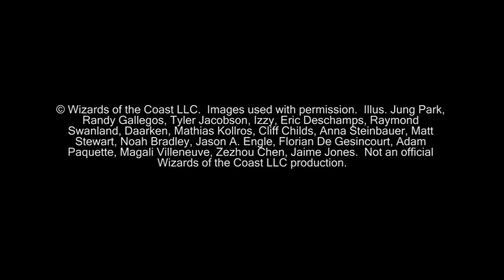Magic The Gathering Gameplay B/G Aggro Vs Esper Aggro Game01 (01-09-2017)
Welcome to another Magic the Gathering gameplay between B/G Aggro and Esper Aggro
Want the sleeves I use for my cards?  Here is what I use!

Deck Lists:

//B/G Aggro

// 60 Maindeck
// 4 Artifact
4 Smuggler's Copter

// 21 Creature
4 Scrapheap Scrounger
3 Verdurous Gearhulk
3 Catacomb Sifter
3 Gnarlwood Dryad
4 Grim Flayer
4 Mindwrack Demon

// 1 Enchantment
1 Dead Weight

// 7 Instant
3 Blossoming Defense
4 Grasp of Darkness

// 23 Land
7 Forest
7 Swamp
4 Blooming Marsh
1 Evolving Wilds
4 Hissing Quagmire

// 2 Planeswalker
2 Liliana, the Last Hope

// 2 Sorcery
2 Traverse the Ulvenwald

// 15 Sideboard
// 5 Creature
SB: 2 Ishkanah, Grafwidow
SB: 3 Kalitas, Bloodchief of Ghet

// 2 Enchantment
SB: 2 Dead Weight

// 2 Instant
SB: 2 Natural State

// 6 Sorcery
SB: 1 Flaying Tendrils
SB: 2 Lost Legacy
SB: 3 Transgress the Mind

// Esper Aggro

// 60 Maindeck
// 4 Artifact
4 Smuggler's Copter

// 21 Creature
4 Scrapheap Scrounger
4 Reflector Mage
4 Spell Queller
4 Thraben Inspector
4 Toolcraft Exemplar
1 Thalia, Heretic Cathar

// 3 Enchantment
3 Stasis Snare

// 2 Instant
2 Revolutionary Rebuff

// 24 Land
6 Island
7 Plains
4 Concealed Courtyard
4 Port Town
3 Prairie Stream

// 4 Planeswalker
4 Gideon, Ally of Zendikar

// 2 Sorcery
2 Declaration in Stone

// 15 Sideboard
// 1 Artifact
SB: 1 Skysovereign, Consul Flagship

// 6 Creature
SB: 3 Selfless Spirit
SB: 2 Archangel Avacyn
SB: 1 Thalia, Heretic Cathar

// 1 Enchantment
SB: 1 Stasis Snare

// 4 Instant
SB: 1 Negate
SB: 3 Spell Shrivel

// 3 Sorcery
SB: 1 Declaration in Stone
SB: 2 Fragmentize